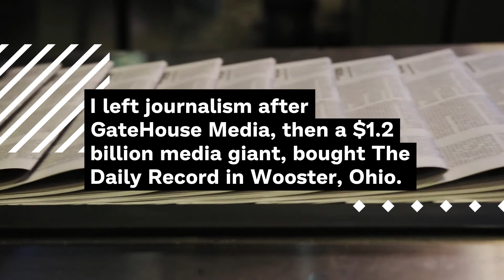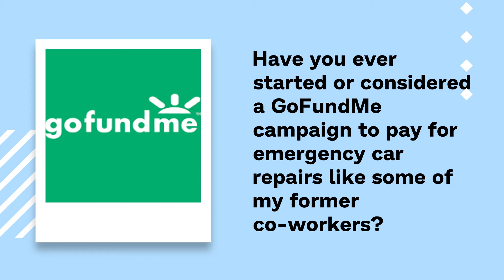The Sad Secret of Journalism Outsiders Don’t Know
If you know, you know. Those in journalism do, unfortunately. Journalism seems like a great career, and on many fronts it is. But, there is a reason why I have this After Journalism YouTube channel.

Learn how I earn money each month optimizing content for online publications and blogs

Would you please ...
👍 Like the video so YouTube will share it with others
💬 Comment to add to the conversation
🔗 Share this with people you think might enjoy it (as well as on social media)